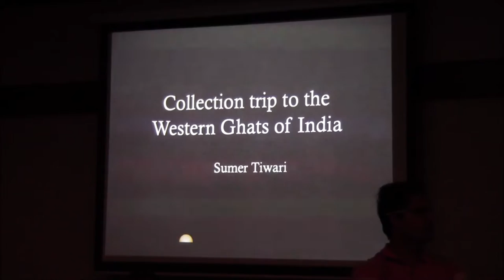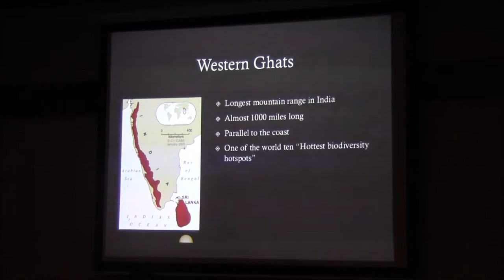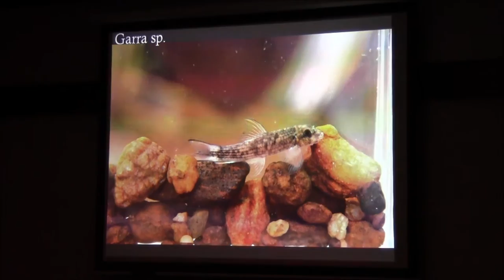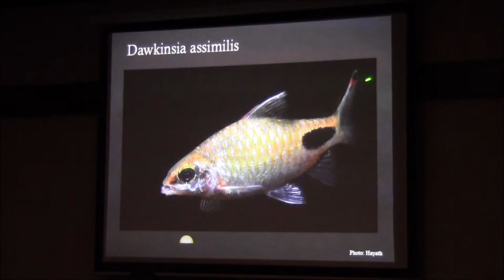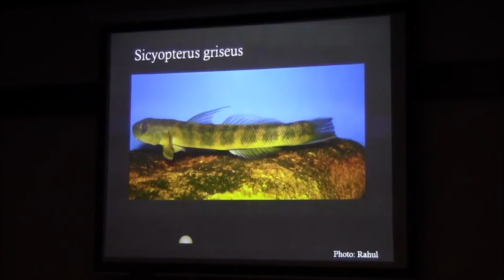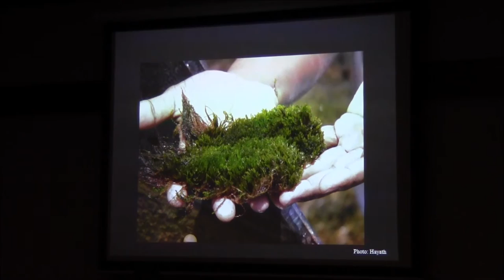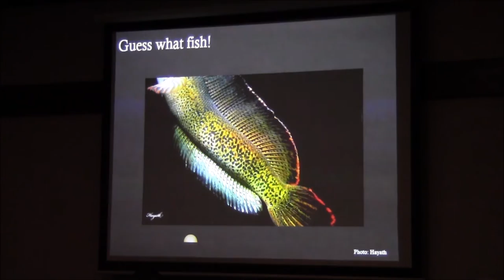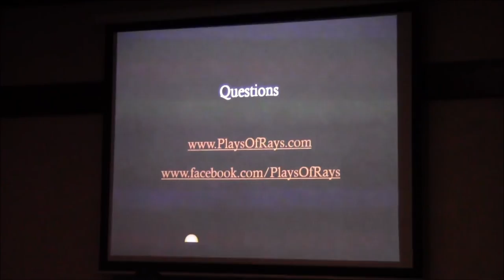Collection Trip to the Western Ghats of India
Sumer Tuwari presents, "Collection Trip to the Western Ghats of India" to the Sacramento Aquarium Society on March 4, 2017.